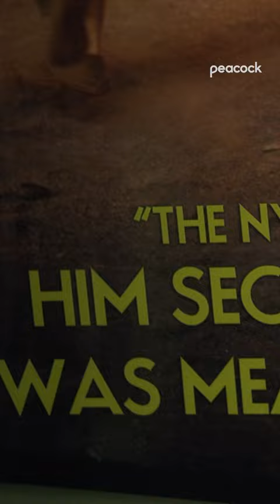Proof that Wilson sure as hell knows how to please a woman House M.D.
... or is it just a mirage?